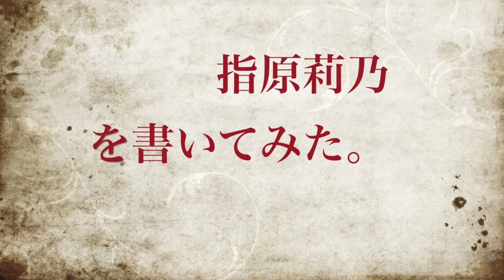指原莉乃 を書いてみた 文字アート akb